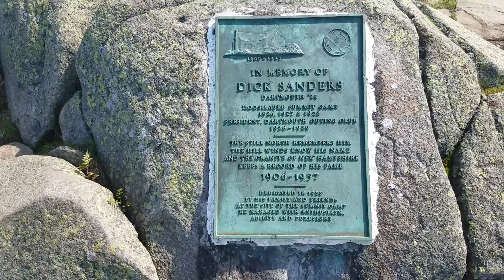SQUAREPEG'S 2021 SOBO Appalachian Trail thru-hike. Hiking into the Alpine Zone on Mt. Mosalauke.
Hiking from the trees into the Alpine Zone and summit of Mt. Lafayette. I and another hiker had to unite to help the poor dog that was in distress while his humans were oblivious to his condition!

The poor puppy was panting hard and had
white foam at its mouth.

A hiker brought out a pot and I put about a liter of water which the dog downed quickly and then another half liter after which the dog finished as well which is all that I could share and have enough for myself.

It looked like it was very helpful to the poor puppy and it was breathing easier when they left.

The summit view was stunning.